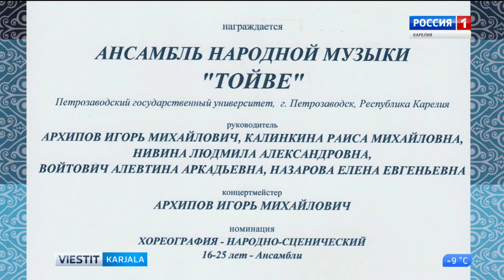Toive on voittanut Talvikarusellin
Petroskoin valtionyliopiston kansanmusiikkiyhtye Toive on saanut pääpalkinnon kansainvälisessä Talvikaruselli-internetkilpailussa.
Ансамбль народной музыки и танцев «Тойве» при университете г. Петрозаводска стал обладателем Гран-при Международного интернет-конкурса «Зимняя карусель».